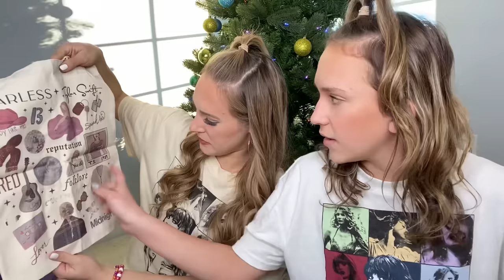WE ORDERED DELUX TAYLOR SWIFT MYSTERY BOXES & YOU WON’T BELIEVE WHAT WAS INSIDE 😱🎁✨